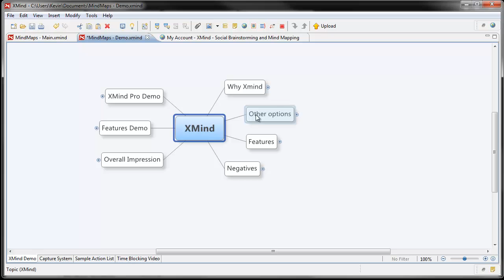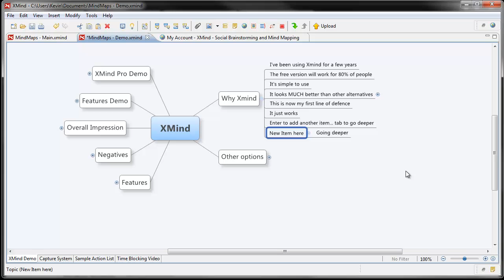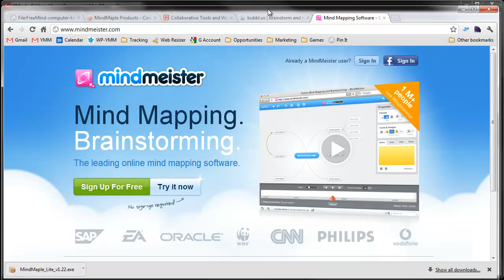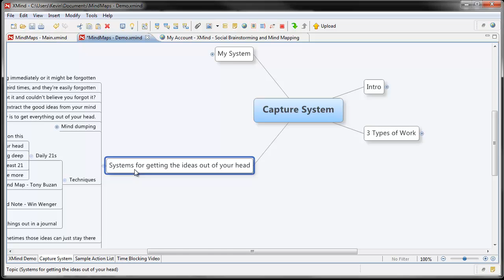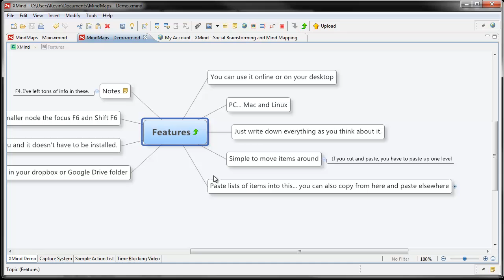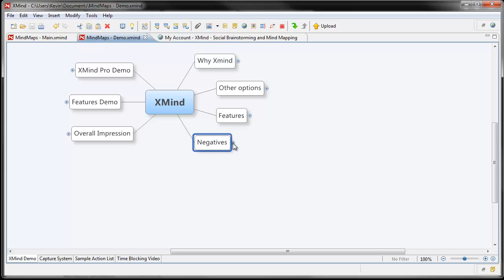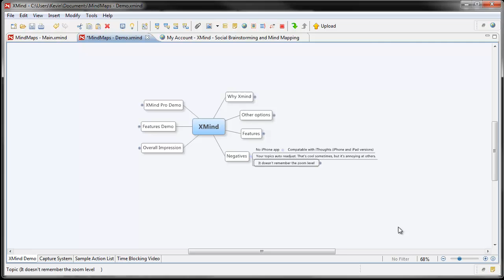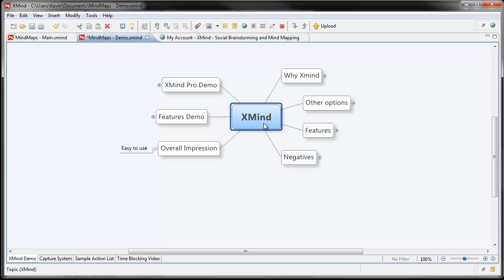A Cool (and Free) Mind Mapping Tool - XMind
Here's a quick demonstration of what I feel is the best free Mind Mapping software.